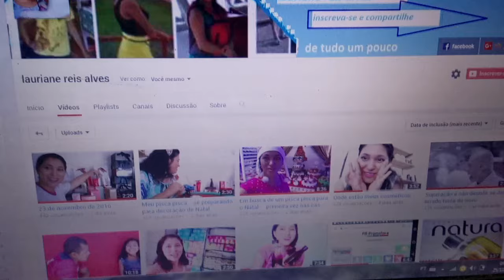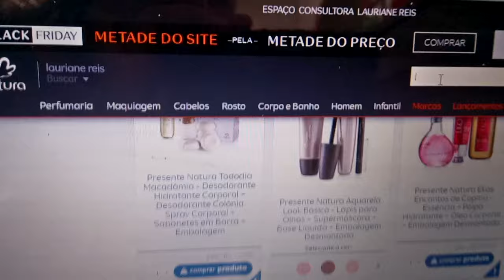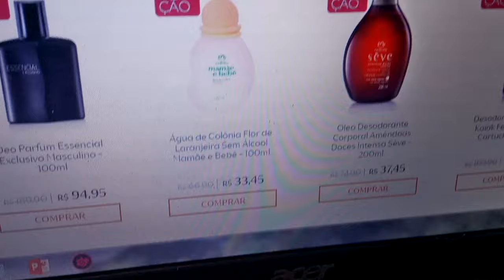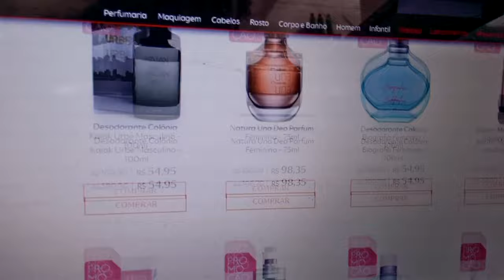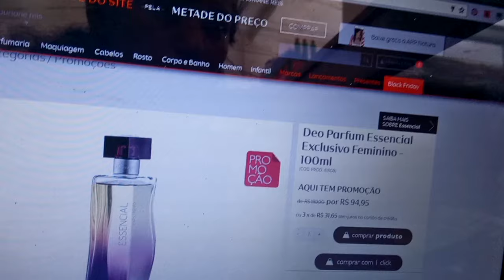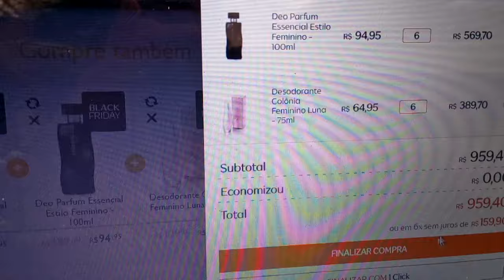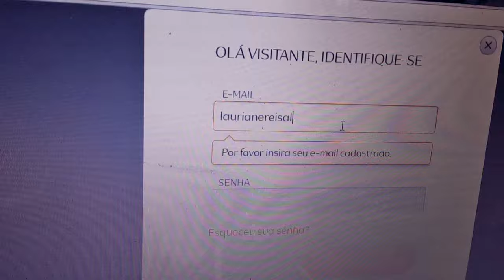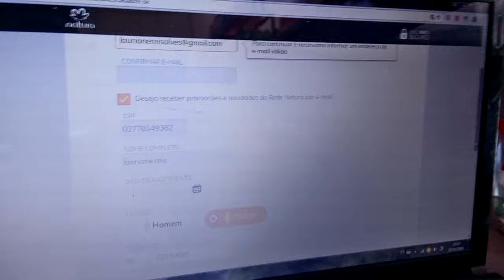Natura tudo pela metade do preço aproveite, Black friday